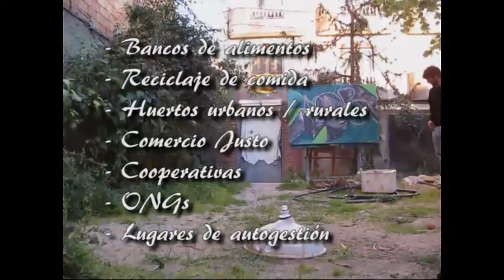Nuevas formas de pensar la vida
Pensar en términos humanos y no en términos económicos es lo único que puede hacernos cambiar para vivir coherentemente con el planeta Tierra. No necesitamos tanto, tan solo hace falta que esté bien repartido. Promover la igualdad con pequeños gestos, creando cada día y poniendo nuestra semilla. Gracias a las plataformas que existen y que están gestándose, podemos desarrollar unas políticas humanas sostenibles para todxs y para la vida en el planeta.
Sin respeto y dignidad para la propia tierra, los animales y las personas los problemas persisten. Somos responsables de nuestra propia realidad y tenemos el poder para cambiarlo.
Solo hay que creer, para crear :)